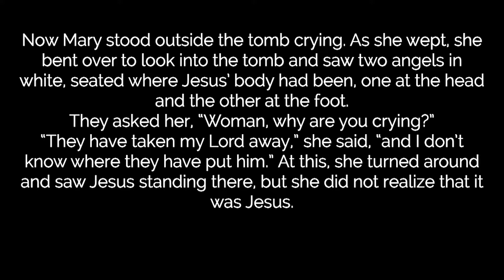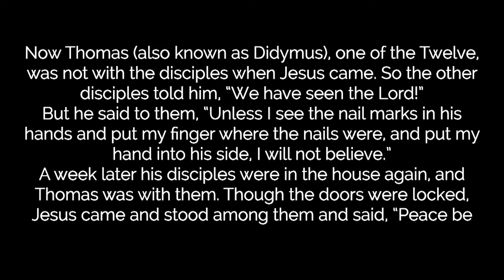Easter Sunday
Easter 2022